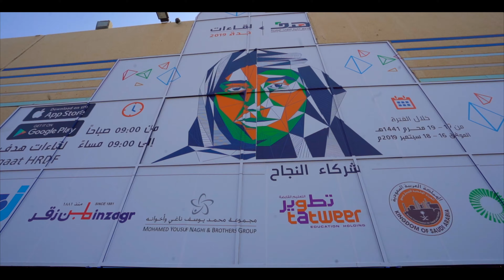برومو شركة تطوير التعليم القابضة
المخرج محمد القاسم